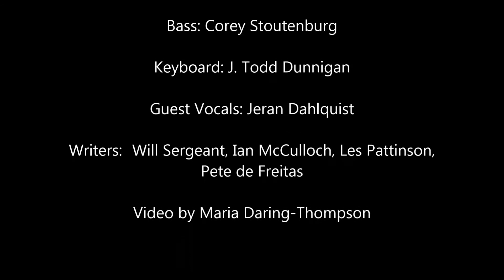Bring on the Dancing Horses performed by Methods of Dance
Methods of Dance Reunion Concert 2013 - filmed by Maria Darling-Thompson.